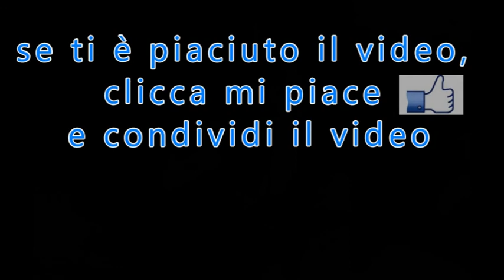Crescere nella virtù angelica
di Padre Luca M. Genovese
tratto da: "Il Settimanale di Padre Pio"
n.28 del 14 Luglio 2019
PER ABBONARSI:
 C/C postale n°: 70272836
 Intestato a: Ass. Casa Mariana Editrice
 Causale: Per Il Settimanale di Padre Pio - tipo di abbonamento
 Codice IBAN: IT61 S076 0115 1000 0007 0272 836